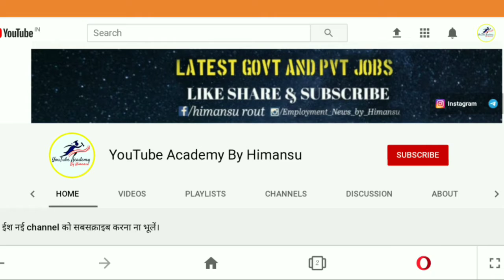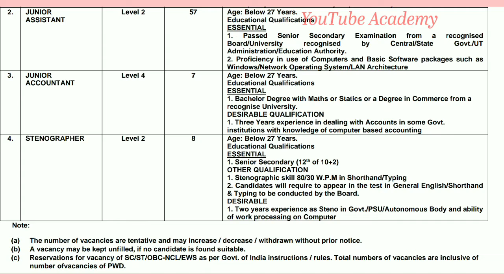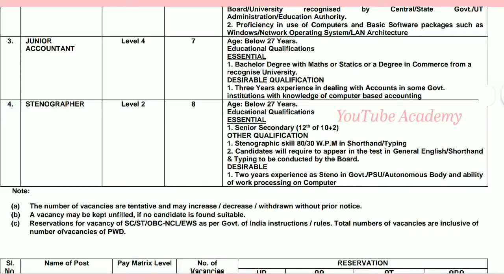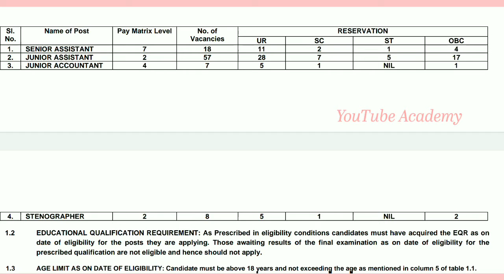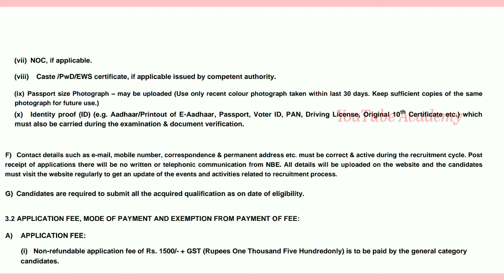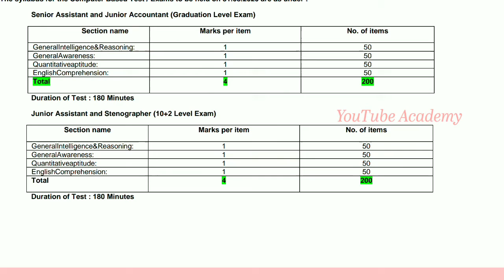National Board of Examination recruitment for sr Assistant,JrASSISTANT,Jr Accountant Stenographer,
Welcome Viewers, ଆଜିର ଏହି video ଆମେ ଜାଣିଲେ ।
ବିଷୟରେ
★★ତଳେ ଦିଆଯାଇଥିବା link କୁ Click କରନ୍ତୁ।

★ ଅନ୍ୟାନ୍ୟ ନିଯୁକ୍ତି ଖବର ପାଇଁ Click କରନ୍ତୁ।

◆ Employment News by Himansu  କୁ follow କରନ୍ତୁ।

★ Online ଶୋପ୍ପୀଙ୍ଗ କରନ୍ତୁ।

● Latest Mobile phone

● Bluetooth earphones

● Power bank

● Mobile Accessories

● Ladies Dress

● Gents wears

● Kid wears

● Ladies footware

● Gents shoes

● Kids footwear

Music credits -